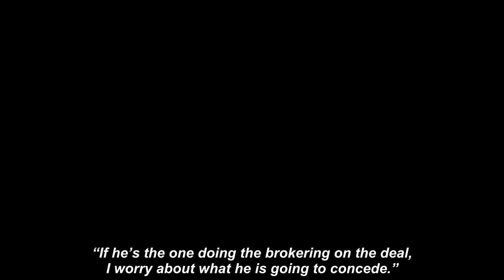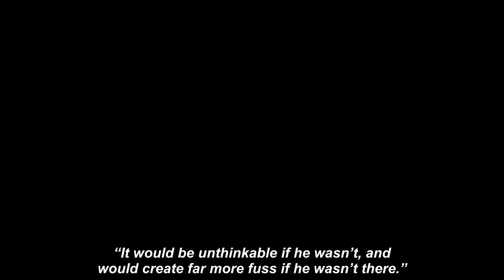Archbishop 'shouIdn't get invoIved' in Sussex coronation taIks - 'lt's a father-son thing'